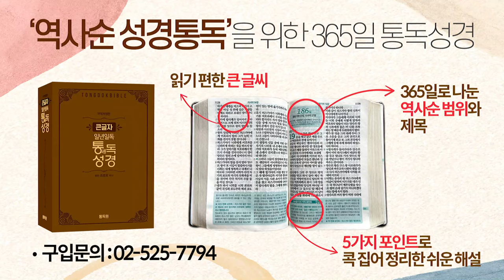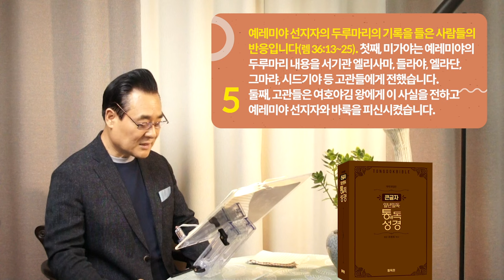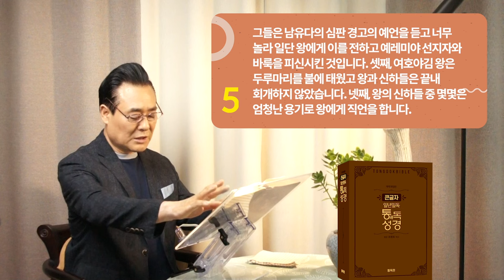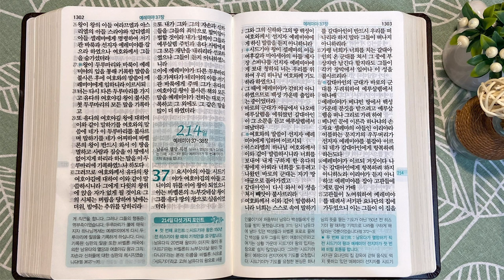213일 역사순 통독성경 | 예레미야 선지자의 두루마리의 기록을 들은 사람들의 반응은 굉장합니다 | 예레미야 34-36장 | 세계적인 신학자 통박사 조병호의 성경통독